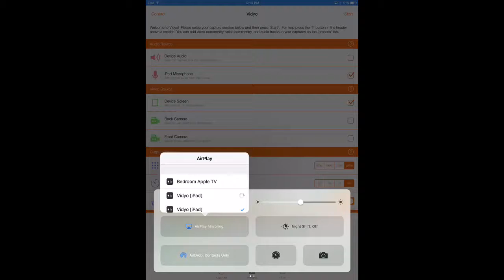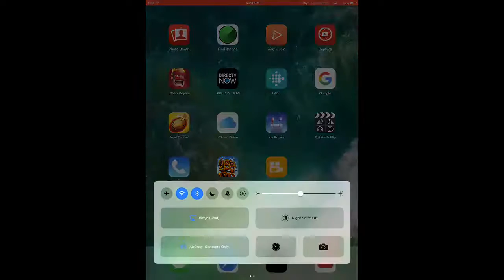Long Gameplay But No Audio